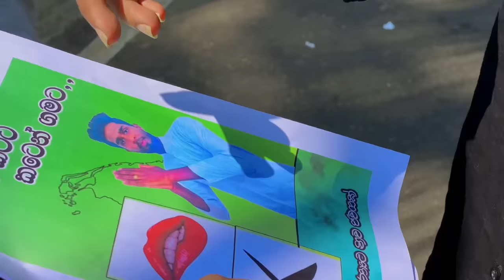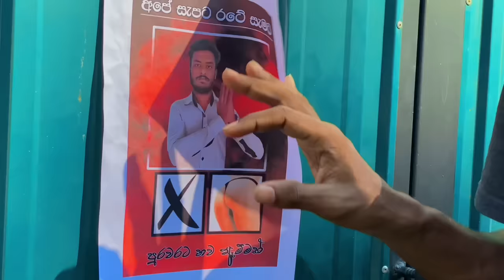ඡන්දෙ I Election I @naughtyproductions I Sinhala Comedy I Athal video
🎬 Director  🖥 Channel Admin  * Beminda Yuresh

🎞️ Editor               Janith Lakshitha

✍️Scriptwritter - Beminda Yuresh

🎥DOP               - Janith Lakshitha